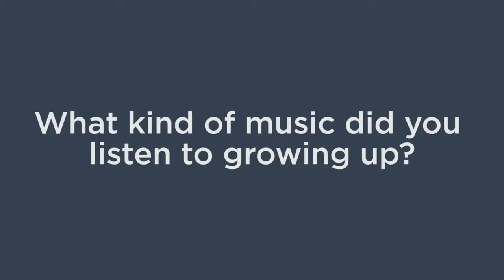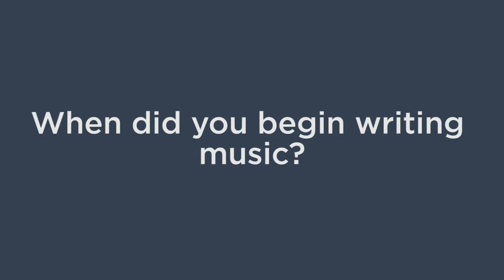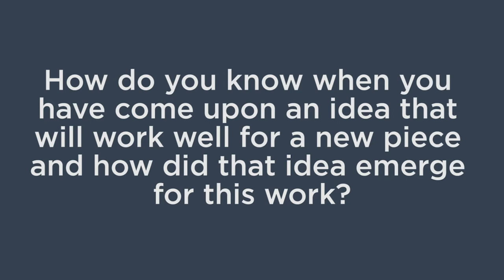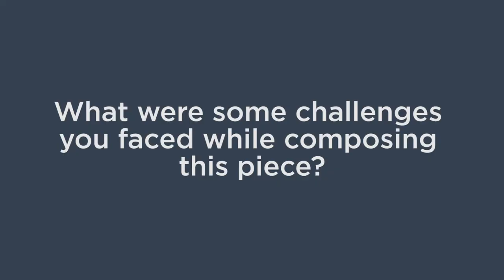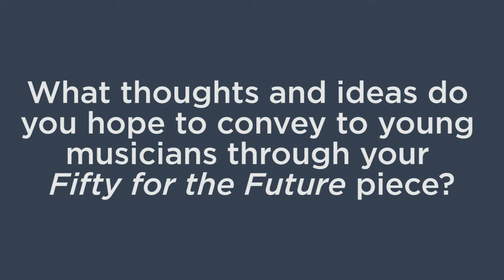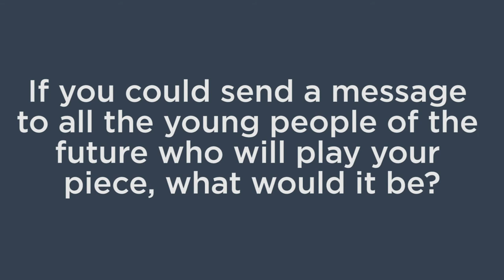Sky Macklay - Kronos' Fifty for the Future Composer Interview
Sky Macklay, a composer for Kronos' Fifty for the Future, discusses her musical background, her composition process, the piece she wrote for Fifty for the Future, and more.